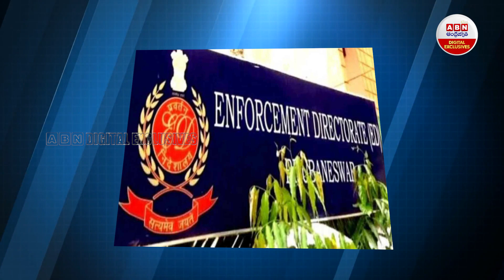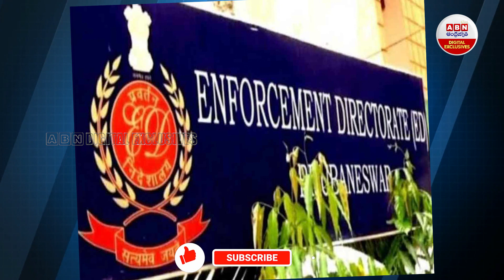పడిపోయిన అమ్మకాలు ఇండియాలో భారీగా కోతలు || Xiaomi Reports Record Drop in India || ABN Digital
Xiaomi India to layoff more employees, plans to bring down the headcount below 1000: Report